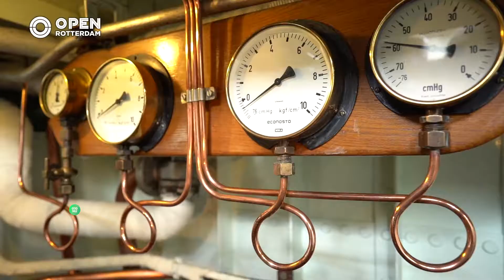Historisch stoomschip maakt tochtjes door de Rotterdamse haven | LIFESTYLE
Al ruim 25 jaar is Sven van der Vorm vrijwilliger op historisch stoomschip de Volharding 1, één van Nederlands laatste op kolen gestookte stoomsleepboten. Het unieke schip vaart niet vaak en dus is het extra bijzonder dat Sven op de Rotterdamse wateren zijn passie met bezoekers kan delen.